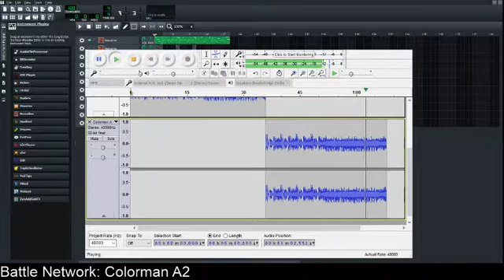Battle Network: Colorman A2